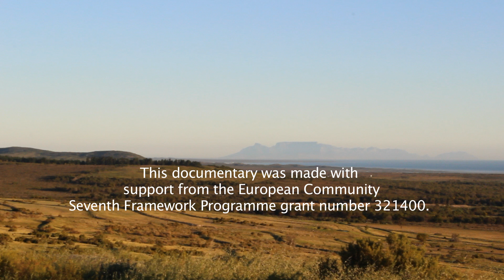Responsible, Inclusive Innovation - The Buchu Plant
The San Peoples of Southern Africa have a wealth of traditional knowledge about medicinal plants. This short documentary filmed in South Africa, features interviews about the buchu plant and its wide range of possible uses to improve health and well-being. The purpose of the film is to show how traditional knowledge holders can collaborate with responsible entrepreneurs and scientists to drive inclusive innovation.  The San Peoples of Southern Africa have a wealth of traditional knowledge about medicinal plants. This short documentary filmed in South Africa, features interviews about the buchu plant and its wide range of possible uses to improve health and well-being. The purpose of the film is to show how traditional knowledge holders can collaborate with responsible entrepreneurs and scientists to drive inclusive innovation.